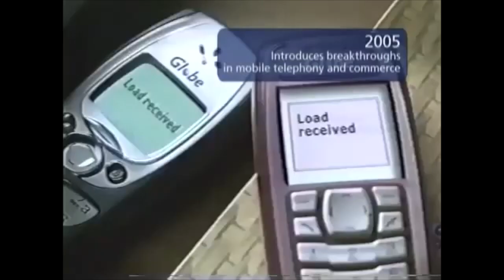2005: Globe breakthroughs in mobile telephony and commerce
More videos on Rappler Follow Rappler for the latest news in the Philippines and across the globe. The company introduces breakthroughs in mobile telephony and commerce. Follow Rappler for the latest news in the Philippines and around the world.